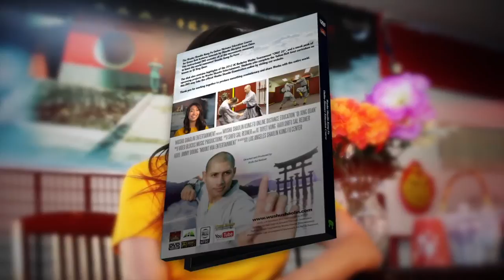A Masters Last Wish : Short Film : Wushu Shaolin Entertainment 2013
For more than 5 decades, Shifu has mentored many of the most renowned Kung Fu athletes in the world. His Kung Fu prowess is widely respected by true martial arts warriors everywhere. On a beautiful Sunday morning, Shifu gathers his students to entrust them with the key to success.
Wushu Shaolin Entertainment is the leading Kung Fu and Chinese culture production company in the industry. In addition to an ever growing online following featuring enthusiasts from across the globe, Wushu Shaolin Entertainment is influential in the International Chinese Martial Arts community. In Los Angeles the company has helped pave the way for Wushu Athletes in the entertainment industry. In collaboration with some of the leading experts and multi media producers in the nation, Wushu Shaolin produced countless educational and entertaining multimedia series. — with PeiPei Peppa Yuan and 4 others at Wushu Shaolin Kung Fu. — with Tuyet SilverSnow Vong and 9 others at Del Cerro Park.